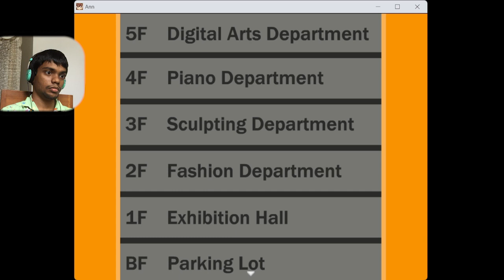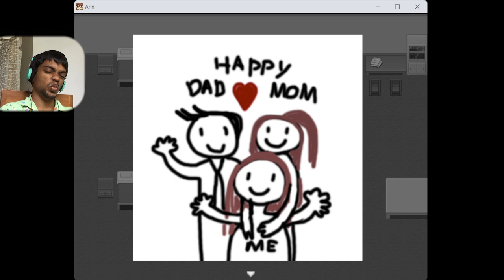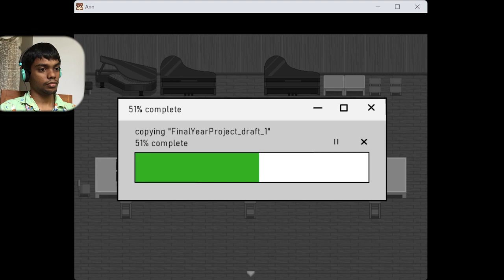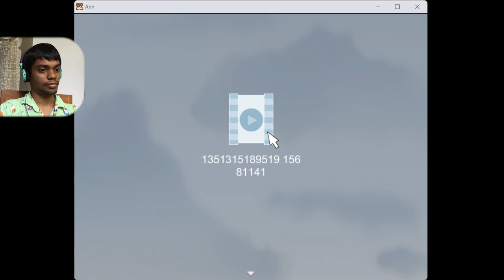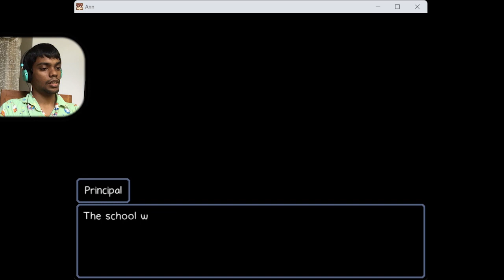Meeting The Gang - Ann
It do be flashing back